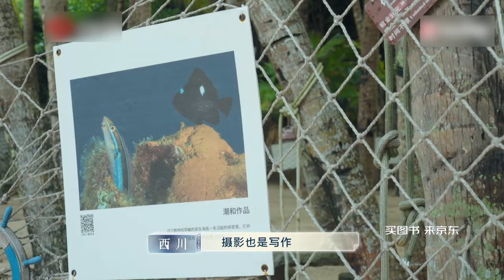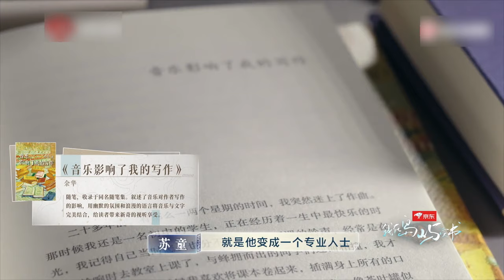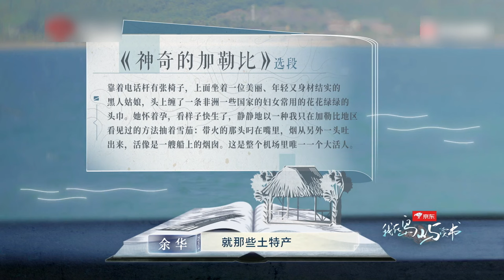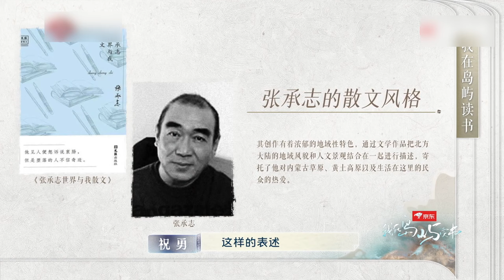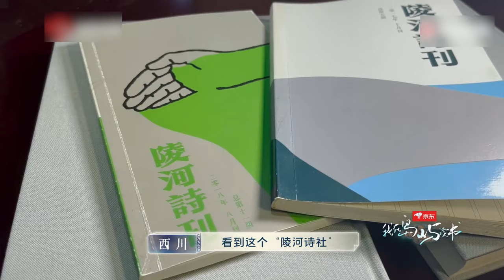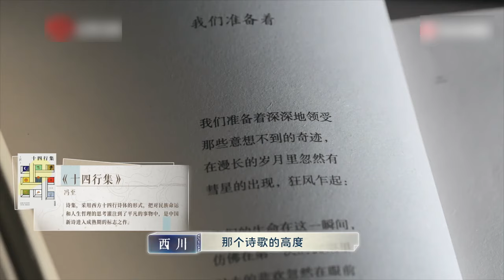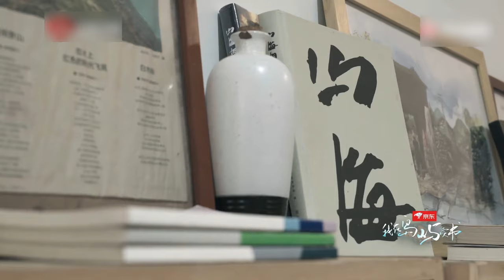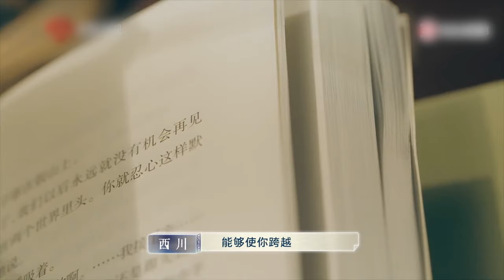我在岛屿读书 EP05: 余华谈鲁迅的散文特色 西川诗社演绎现场诗歌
余华说鲁迅的散文《从百草园到三味书屋》，写出了人的天性。想要读懂鲁迅的情绪，可以去看《野草》。 苏童则偏爱周作人的散文风格，《初恋》中情感的描写，让人看到关系中的美好。期间，大家还聊到好的散文应该是有“思想性”和“突袭感”的，你如何解读？欢迎评论区留下你的阅读感受~